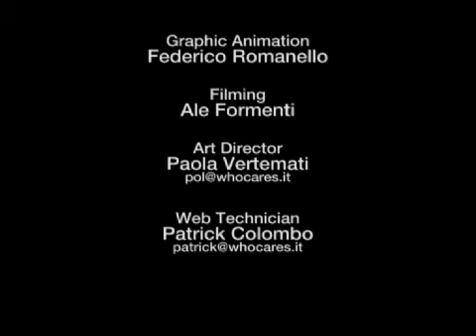A.TV - Double Trouble: Joe Onorato vs. Davide Cattaneo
A.tv - skateboard television - Addicted To Skateboarding - Double Trouble:
Joe Onorato and Davide Cattaneo in a double interview